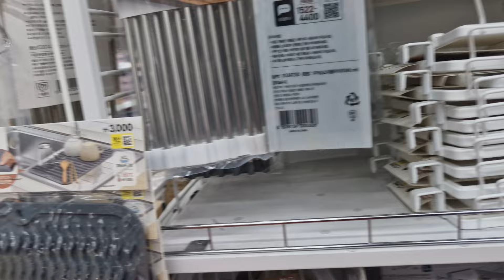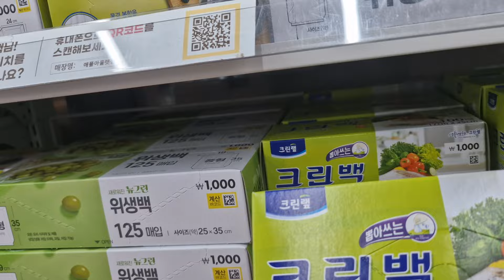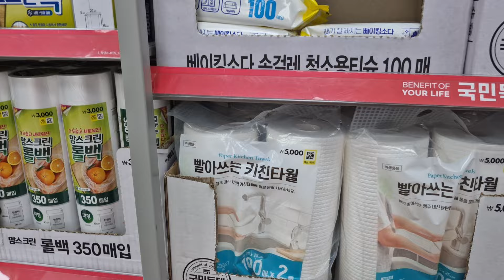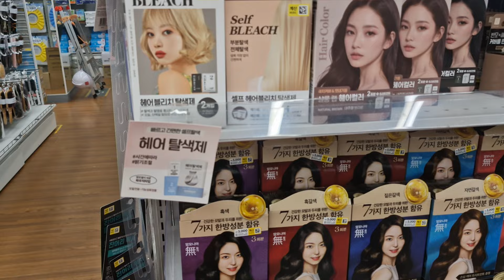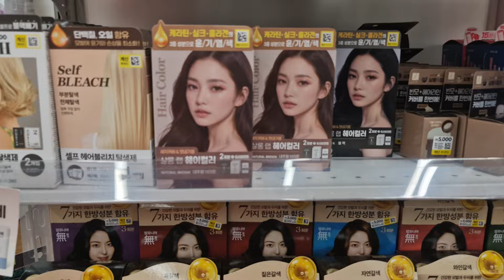사상 다이소 매장#조금씩다른#외국인손님#10월 🇰🇷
안녕하세요, 여러분! 채널에 오신 것을 환영합니다. 저희 채널은  다양한 콘텐츠를 제공합니다. 여행, 일상, 그리고 특별한 경험을 공유하며, 여러분과 소통하는 공간이 되고자 합니다. 많은 관심과 사랑 부탁드리며, 즐겁게 시청해 주세요! 감사합니다.